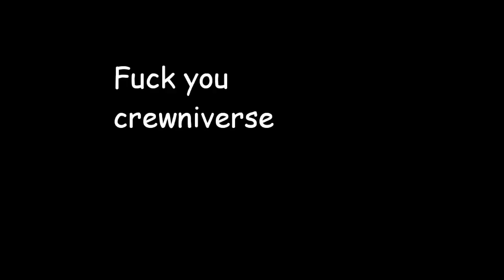(YTP) Yellow DIE-Monds Failed Trial Attempt | Steven Universe | Part 1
I wanted to make a ytp of Wanted because I wanted to (pun intended). Part 2 and probably 3 will be coming up soon. Also, thank you for the positive response on my last SU ytp.

Song at the end: Dr - I Keep Holding On (My Hope Will Never Die)

Steven Universe and The trial is not mine etc.